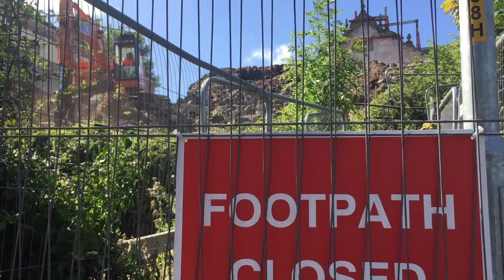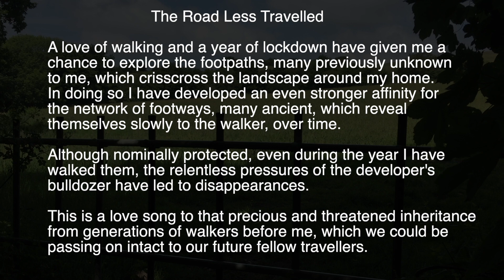The Road Less Travelled by Martin Robinson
A note from the creator:

A love of walking and a year of lockdown have given me a chance to explore the footpaths, many previously unknown to me, which crisscross the landscape around my home.

In doing so I have developed an even stronger affinity for the network of footways, many ancient, which reveal themselves slowly to the walker over time. Although nominally protected, even during the year I have walked them, the relentless pressures of the developer’s bulldozer have led to disappearances.

This is a love song to that precious and threatened inheritance from generations of walkers before me, which we could be passing on intact to our future fellow travellers.

Martin Robinson
April 2021

Martin's contribution was inspired by 'Tipping Points' project at the Universities of Leeds and Bristol, funded by the Arts and Humanities Research Council, part of UK Research and Innovation. The project comes under the broader umbrella of the Natural Environment Research Council's Landscape Decisions Programme.

The project follows on from the ‘Land Lines: Modern British Nature Writing’ research project and it is based at the University of Leeds. ‘Tipping Points’ includes nature writing and creative art workshops in three venues in the North of England: Castle Howard, Wild Ennerdale and Stirley Community Farm. Our key objective is to foster increased engagement with nature and encourage participation in nature-themed creative activities, with a view to restoring lost connections with the natural world.

‘Tipping Points’ is particularly concerned with land use change, especially when it involves changes to agricultural methods designed to increase biodiversity. We want to raise awareness of the agricultural conservation activities taking place (sometimes called wilding or land-sharing) in our three partner sites, as well as elicit creative responses to those activities that help to reveal the meanings and values of these landscapes for members of the public, in ways that can be taken into consideration by our three venues as they make plans for land use change.